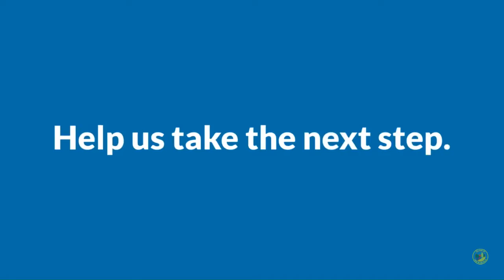Village of Lake in the Hills Website Survey Video